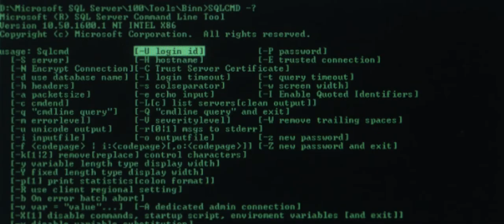Showreel Martin Hendrikse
Super-cred till: Isabell Zetterström som har gjort denna!

Films:

"Eldritch Code" - kortfilm av Ivan Rádovic, Ritualen

"Adressändning - Aktivisterna", reklamfilm av Jens Jonsson

"Vägen till en mans hjärta", kortfilm av Alessandro Berellini
￼Kjell Pihlstrom, Robin Risberg, och Joakim Hellström

"Lanzarote", kortfilm av Sacarias Kiusalaas

"Växelfel", kortfilm av Jens Holmlund och Bim Jacobsson

"Superlenny", reklampitch av Johanna Hedberg och Frida Thelin, TanjaVera Production